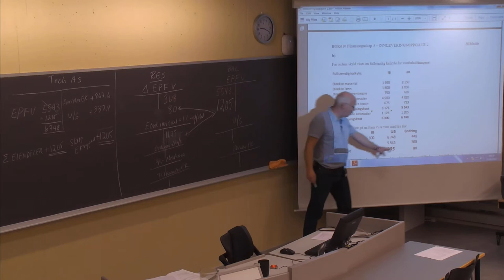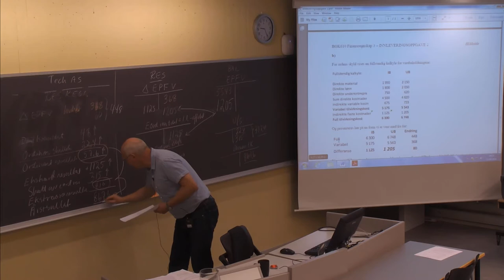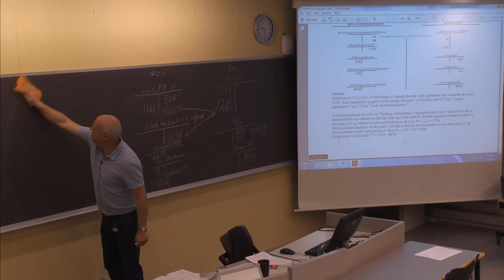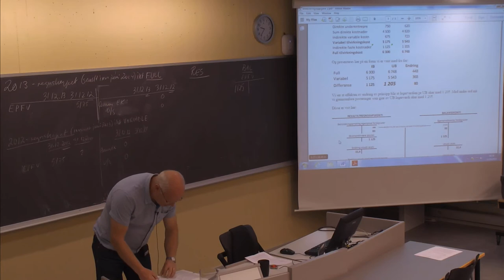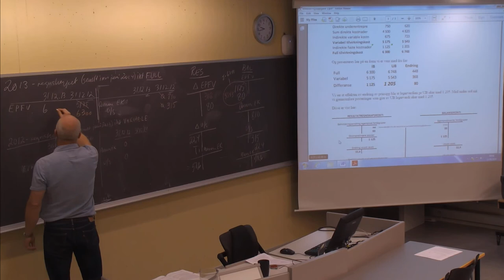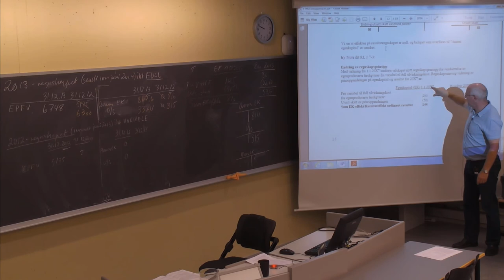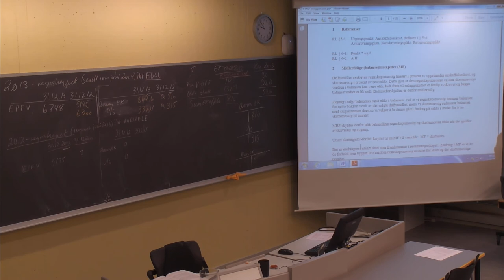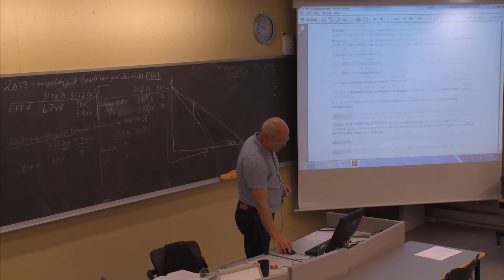01-F-15 Forelesning BØK610 (11. sept. 2014)